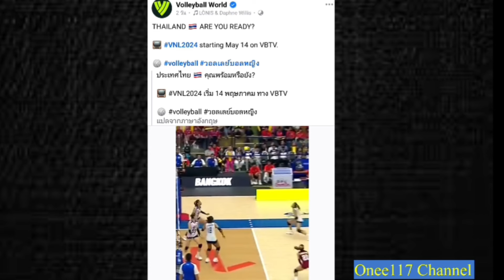ห้ามพลาด! 5 แมตช์ใน VNL 2024 วอลเลย์บอลเวิลด์พูดอะไรกับนักตบสาวไทย?